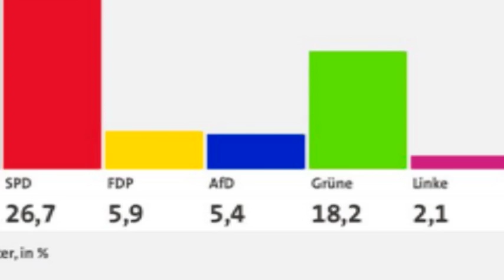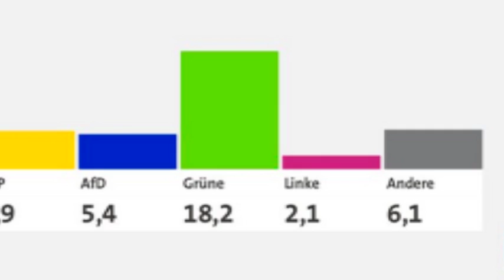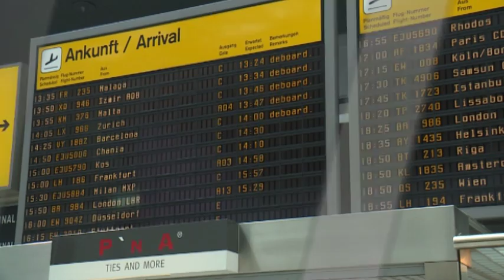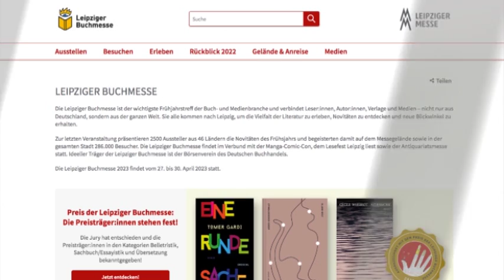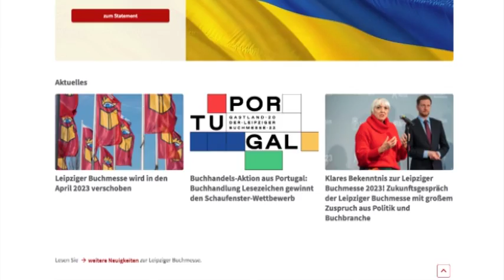CDU gewinnt Wahl in NRW | Die Grünen sind die Königsmacher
CDU gewinnt Wahl in NRW klar
Grüne erreichen 18.2 Prozent

NRW-Wahl
Grüne offen für Koalitionsoptionen

"Starker Mann der Union"
Czaja bestärkt Parteichef Merz

Ölembargo gegen Russland
Baerbock rechnet mit Einigung

Umfrage in Deutschland
Inflation ist derzeit größte Sorge

Statistisches Bundesamt
Rekordpreisanstieg im Großhandel

Nachfrage in der Corona-Krise
Fahrräder deutlich teurer

Flüge von und nach Deutschland
Weiter Maskenpflicht in Flugzeugen

Berliner CDU Fraktion
Härtere Maßnahmen gegen Antisemitismus

Encrochat-Daten
Ber­liner Staats­an­walt­schaft bisher 40 Anklagen

Opferberatung LGBT
Drohungen, Beleidigungen und Angriffe

Berlinale Open Air
Filme im Freiluftkino

Literatur
Leipziger Buchmesse 2023 erst im April

Bei Verweigerung droht Strafe
Ab heute Volkszählung in Berlin und Brandenburg

Hertha BSC muss weiterhin um Abstieg zittern
Union Berlin qualifiziert sich in die Europa League